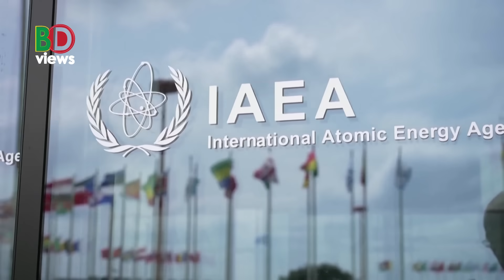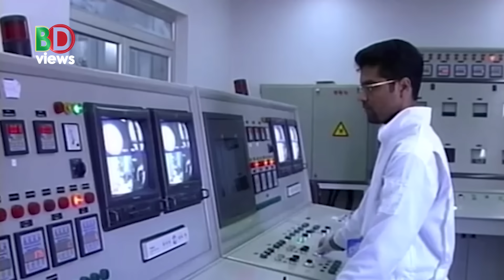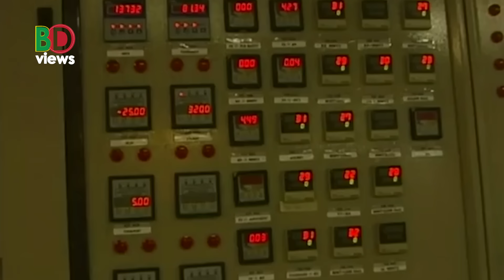ইরানের পারমানবিক কর্মসূচী নিয়ে কিছুই করতে পারছে না পশ্চিমারা!